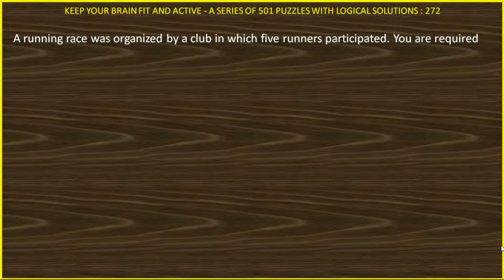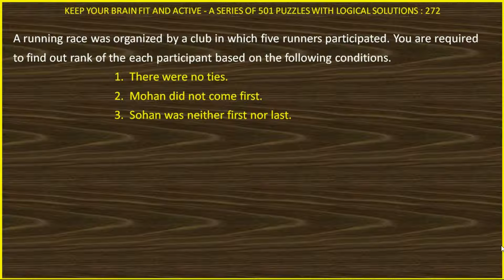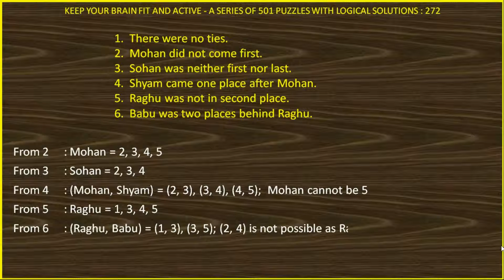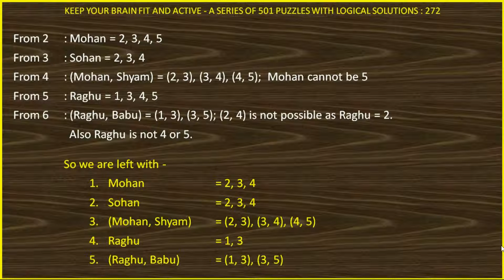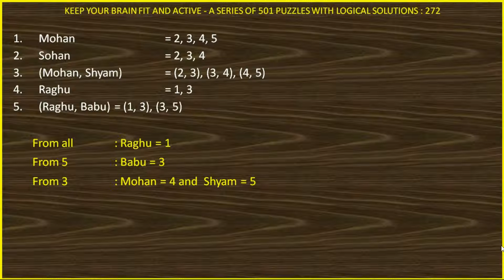PUZZLE 272 OF 501 IN HINDI SOLVED LOGICALLY AND ANALYTICALLY